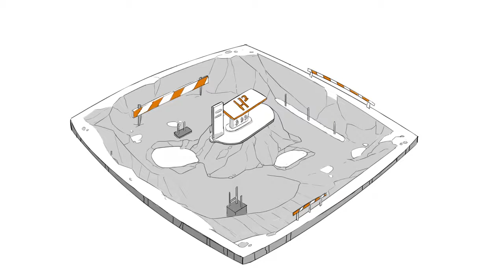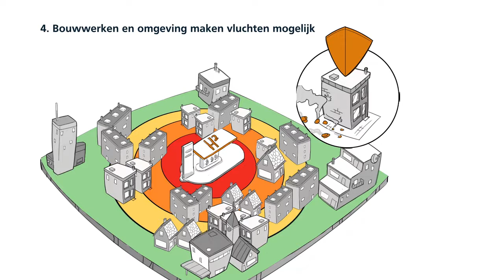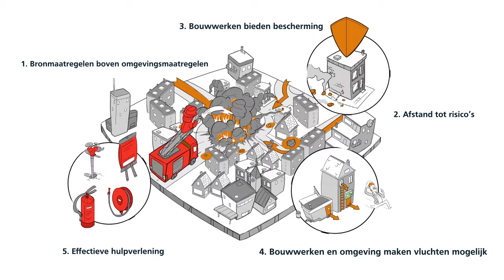Ontwerpprincipes om te komen tot een veilige leefomgeving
Een veilige leefomgeving inrichten, is samen de juiste keuzes maken. De Veiligheidsregio Rotterdam-Rijnmond adviseert aan de hand van vijf ontwerpprincipes om de risico’s die zich in een gebied kunnen voordoen te verkleinen. We leggen deze principes uit aan de hand van een voorbeeld. Meer informatie